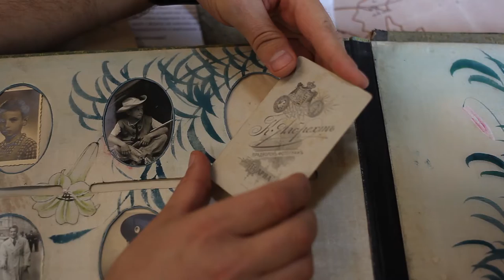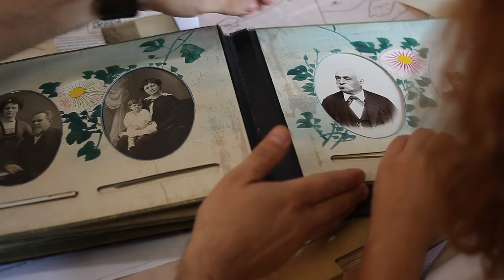видео за проекта "Неизвестните Братя Шкорпил" дълга версия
видео, представящо проекта "Неизвестните Братя Шкорпил", Модулна изложба с врата към виртуалния свят с автори Наталия Енева и Петър Атанасов. Проект на Варненския Регионален Археологически Музей.

Режисура, камера и монтаж: Нено Белчев / 2017
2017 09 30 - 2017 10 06 NB